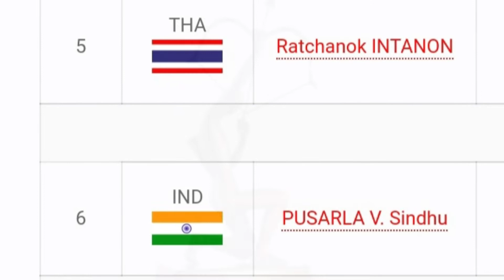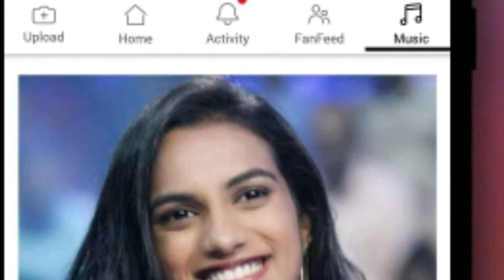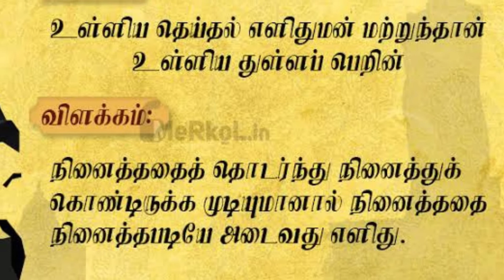பி வி சிந்துவின் விரதம் | PV Sindhu's success